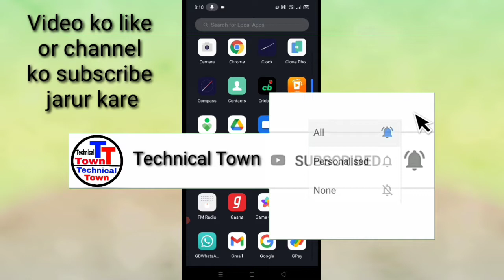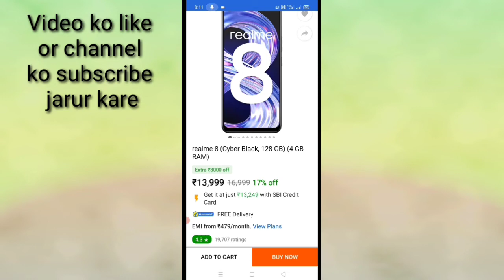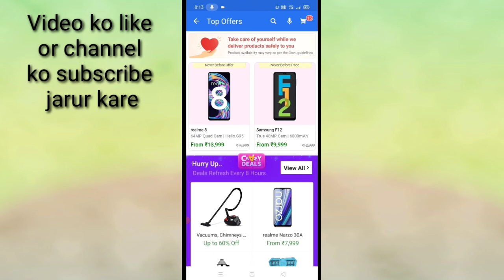Flipkart offers Zone ।। Flipkart offer Zone kya hai ।। how to use offer zone in Flipkart ।। Flipkart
is video me bataya gaya hai friends ki Flipkart me offer Zone kya hai or Flipkart ke offer Zone ka use kaise kiya jata hai